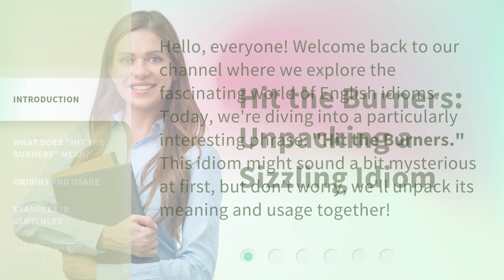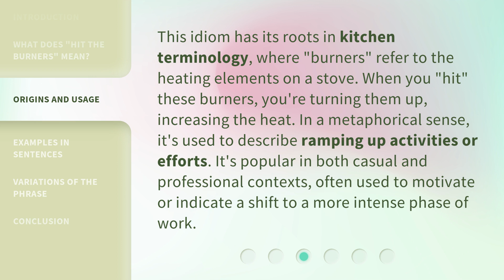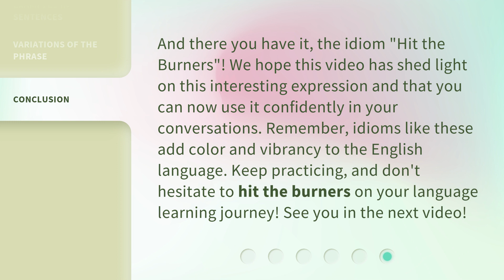Hit the Burners: Unpacking a Sizzling Idiom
00:00 • Introduction - Hit the Burners: Unpacking a Sizzling Idiom
00:29 • What Does "Hit the Burners" Mean?
00:53 • Origins and Usage
01:24 • Examples in Sentences
01:50 • Variations of the Phrase